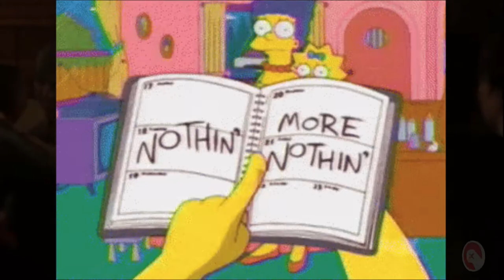La Secuela Más Esperada Del Mundo ¿Cumple las Expectativas? | The Last of Us Part II | XenoNetas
Hoy hablaremos de The Last of Us Part II, un juego que estuvimos esperando por mucho tiempo, y está listo para darnos una historia de odio, venganza y estrés. ¿Cumplirá con todo lo esperado? Averígüenlo en las netas.

En XenoNetas nos encargamos de reseñar los juegos de manera inexperta, pero también de forma muy honesta, para que desde nuestro punto de vista te empapes de un panorama cómico de los juegos que nos interesan. Todo en compañía de Isaac Isaias y Esquivel Madrazo.

Seal: vinsel_castro
David: dc.alley
Mario: mariiokennedy
Javi: javierdernt

Xenomenoide

Xenomenoide